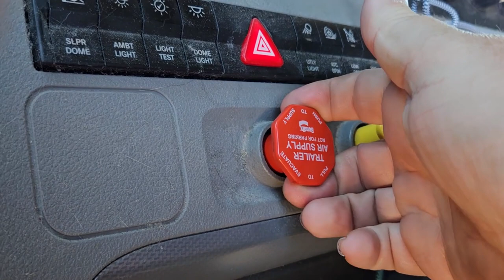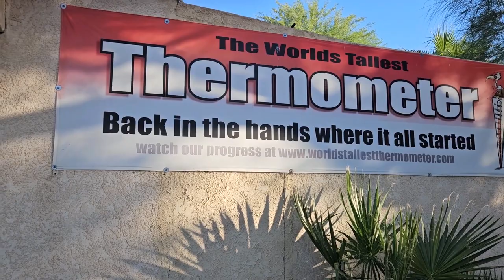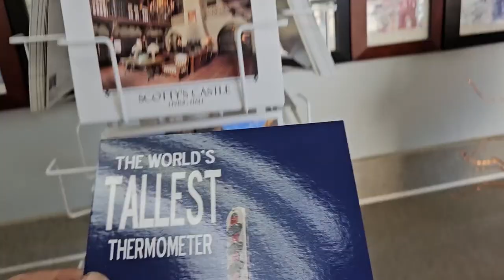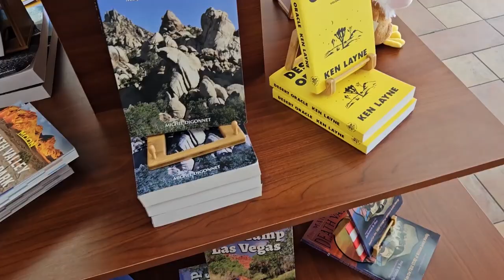THE TALLEST THERMOMETER IN THE WORLD || Baker, California || KILR Awesome Day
Let's make it a KILR Awesome Day and check out the tallest thermometer in the world, which can be found in Baker, California!

"KILR Awesome Day" theme: Von Shep
"Echoes from the Tallest Spire": Von Shep

Art & Animation generated by Midjourney, Runway Gen-2, and Pika Labs
Narration tools: ChatGPT and Elevenlabs